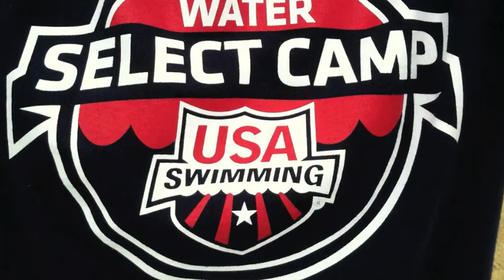NOWS Camp 2013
USA Swimming's National Open Water Select Camp seeks to identify the best distance swimmers, offering them a unique motivational and educational experience in moving from the pool to Open Water, and on to the international scene.